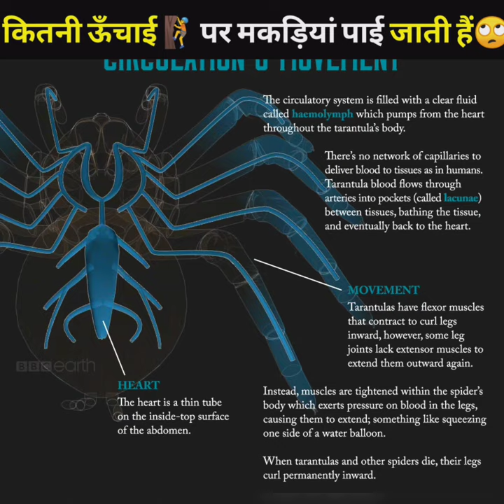कितनी ऊँचाई 🧗पर मकड़ियां पाई जाती हैं?🤔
101 facts spider man ps4,
regal jumping spider facts,
spider facts scary,
sea spider facts,
true facts spider,
spider man interesting facts in tamil,
zefrank1 true facts spider,
trapdoor spider facts,
spider man unknown facts in hindi,
spider verse facts,
wolf spider facts,
spider web facts,
funnel web spider facts,
spider facts youtube,
spider man 2002 facts,
spider man 2 facts,
spider facts for 3rd graders,
5 facts about spider man,
spider-man,
spider man no way home,
spider-man movie,
spider-man game,
spider-man song,
spider man,
spider movie,
spider army,
spider attack,
spider and the fly,
spider anime,
spider and,
spider army aamir khan,
spider arcade,
spider army movie,
a spider-man,
a spider-man movie,
a spider-man song,
a spider-man game,
a spider movie,
a spider-man cartoon,
a spider-man video,
a spider and a fly,
spider band,
spyder bgm,
spider bite,
spider bike,
spider boy,
spider baby,
spider bend,
spider bhoot,
b spiderman,
o.b spider man,
bomber b spider,
r&b spider,
adam b spider,
bomber b spider piggy,
cardi b spiderman,
bun b spiders,
spider cartoon,
spider car,
spider cinema,
spider curls,
spider cake,
spider crab,
spider comedy,
spider craft,
c spider-man,
b spider,
b spider c series,
cookie swirl c spider,
studio c spider,
a b c spider man,
exhibit c spider,
spider drawing,
spider dinosaur,
spider dance,
spider dj,
spider drawing easy,
spider dog,
spider dubbers,
spider dikhao,
d spiderman,
tenacious d spiderman,
d&d spider battle music,
administrator d spider,
night d spiderman,
d&d spider queen,
dan d spiderman,
maitre d spiderman 3,
spider eating,
spider egg,
spider english,
spider egg hatching,
spider english movie,
spider experiment,
spider eating bird,